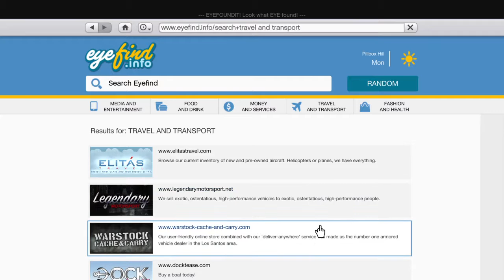My_fry's Live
Ttv Xxthelegendxx146